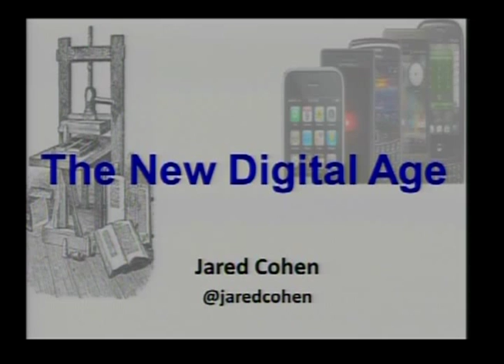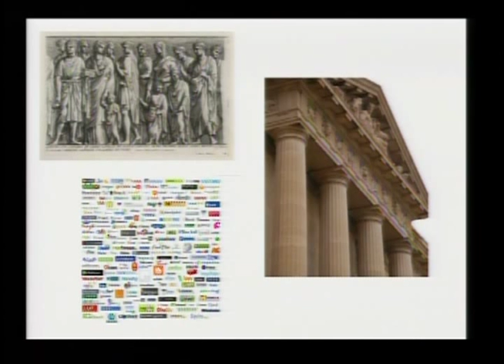Jared Cohen - "The Digital Age: The Future of Citizen, State, and Business"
Jared Cohen, director of Google Ideas, presented a public talk at the Woodrow Wilson School on March 7, 2012, as part of the School's "Media and Public Policy" thematic lecture series. Created in 2010 with Cohen at its helm, Google Ideas is a cross-sector, inter-disciplinary "think/do tank" dedicated to understanding global challenges and applying technological solutions to these worldwide problems. Google Ideas further positions Google to influence global cultural, political and social issues. Cohen is currently co-authoring a book with Google executive chairman, Eric Schmidt, focusing on technology and international relations.